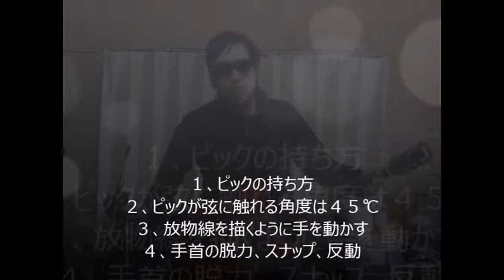ロックエレキギター入門講座 ～ストロークのコツ～